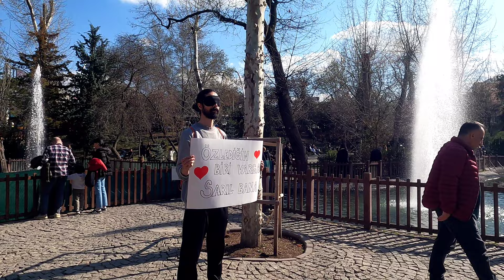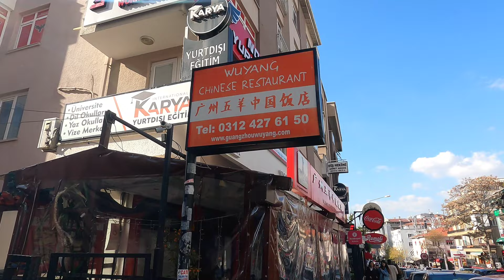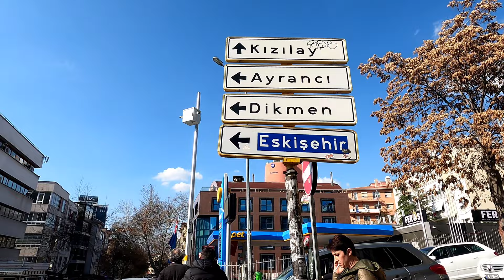Tunali Hilmi Ankara, Turkey Walking Tour UHD 4K - March 2023 Kugulu Park, Sunny Saturday Afternoon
City walk in Tunali Hilmi St. (downtown Cankaya district) in Ankara, Turkey. March 2023

Some of the places in the video:
Tunali Hilmi St.
Karum Mall
Kugulu Park
Statue of Tunali Hilmi Bey
Bestekar St.
Tunus St.